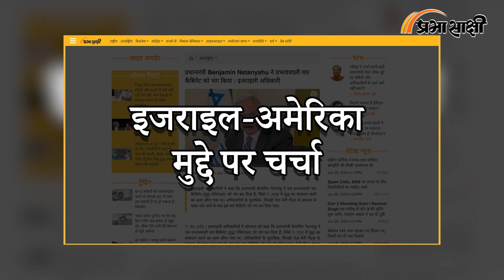क्या सचमुच Israel को हथियार नहीं दे रहे हैं Biden, Netanyahu ने जो दावा किया है उसका सच क्या है?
Prabhasakshi News Network के खास कार्यक्रम Shaurya Path में इस सप्ताह हमने Brigadier DS Tripathi (R) से जानना चाहा कि Israeli Prime Minister Benjamin Netanyahu ने America पर आरोप लगाये हैं कि वह हथियार भेजने में देरी और आनाकानी कर रहा है। इजराइल के प्रधानमंत्री ने अपनी War Cabinet भी भंग कर दी है। इस सबका Israel-Hamas Conflict पर क्या असर पड़ सकता है? संबंधित अन्य विस्तृत समाचार पढ़ने के लिए क्लिक करें

00:00 एंकर
00:23 इजराइल-अमेरिका मुद्दे पर चर्चा